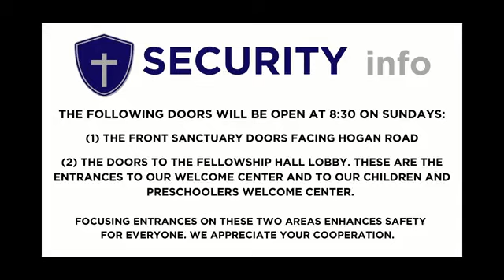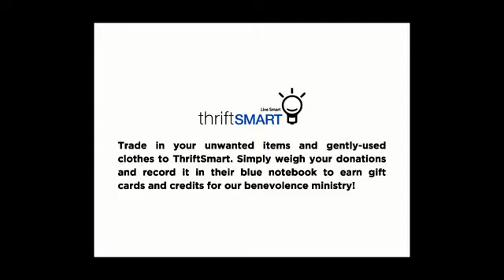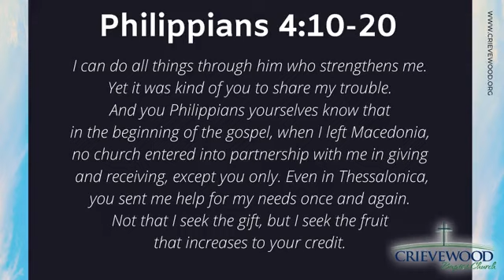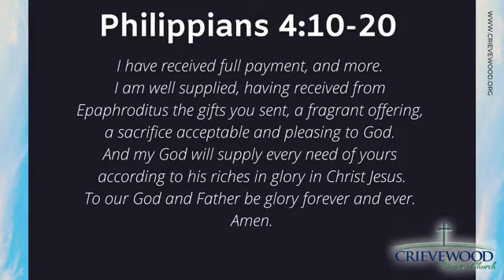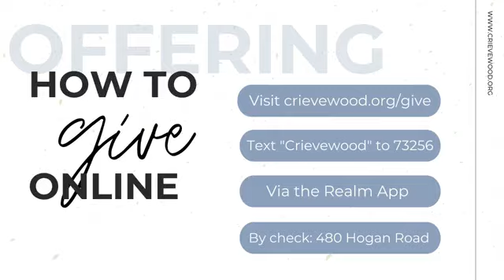Sunday Service: August 22, 2021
Join us Sunday in person or live on our Facebook page at 10:45 AM.